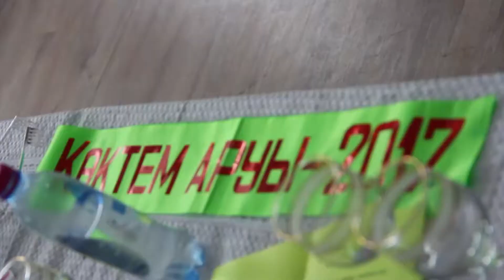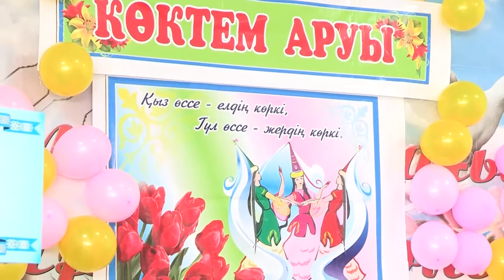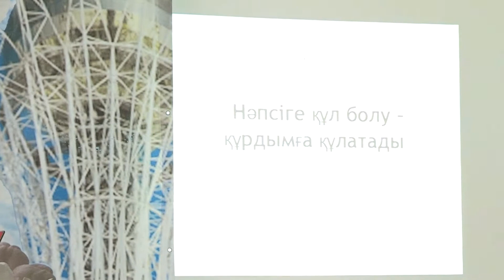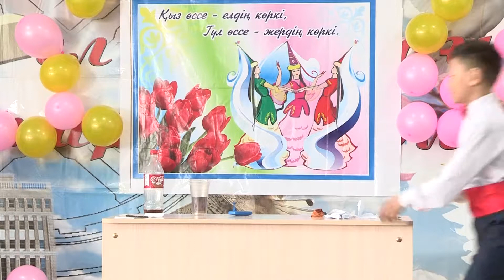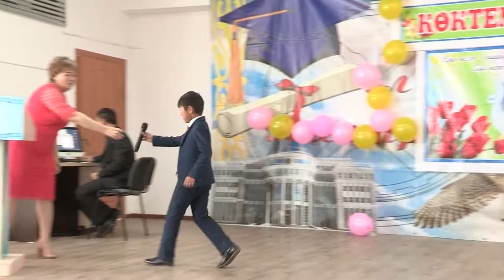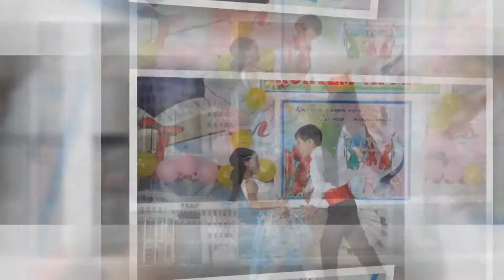новый 8 март